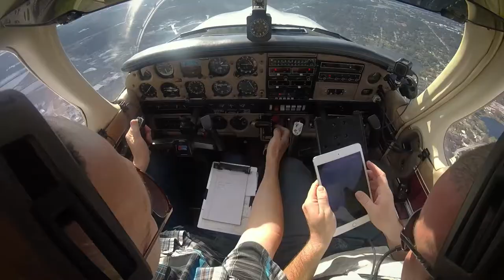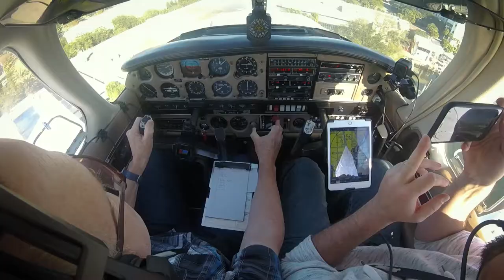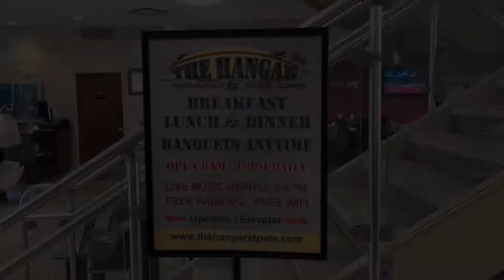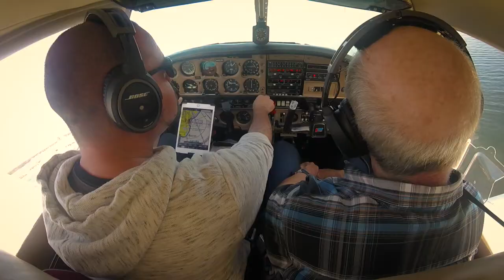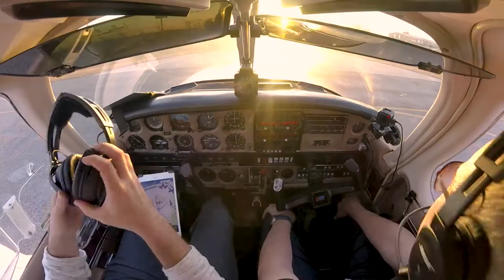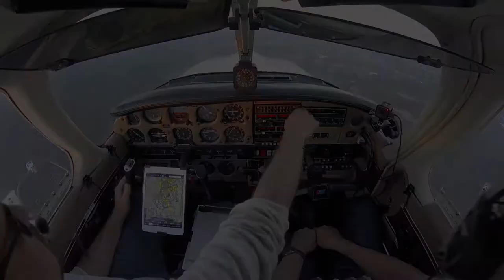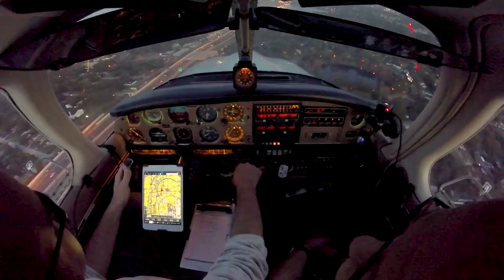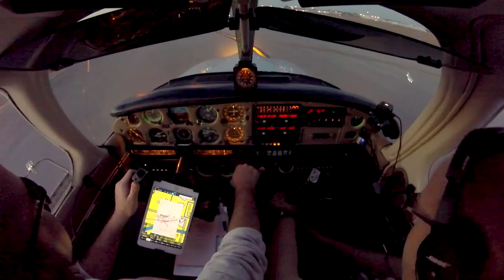Pilot VLOG | Orlando Executive to Albert Whitted in a PA28 Piper Archer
Come with us on a flight from Orlando Executive Airport (KORL) to Albert Whitted Airport (KSPG) for some lunch at 'The Hangar'. We then fly back to Orlando via Lake Wales to top up the tanks with some well-priced fuel.

HERO SESSION 5:

HERO SESSION:

CANON 5D MKiii:

CANON L16-35mm f/4.0:

BOSE A20 HEADSETS:

PHANTOM DRONE:

iPad MINI 4: